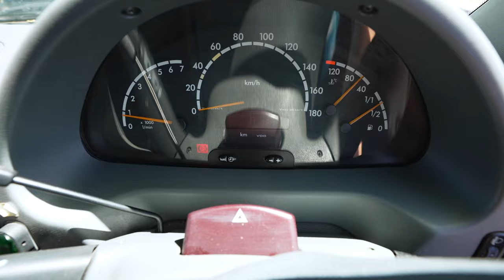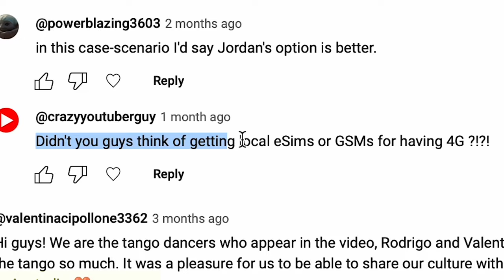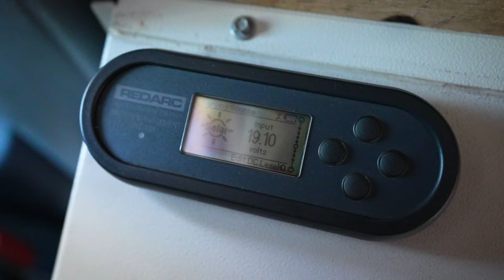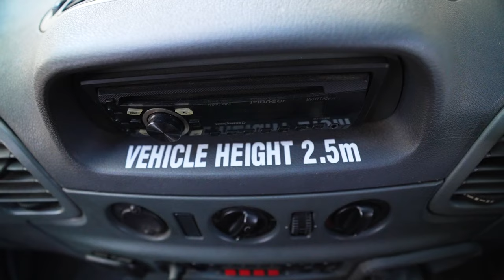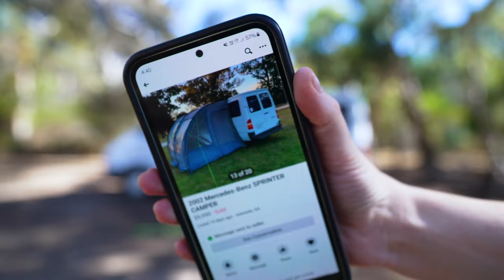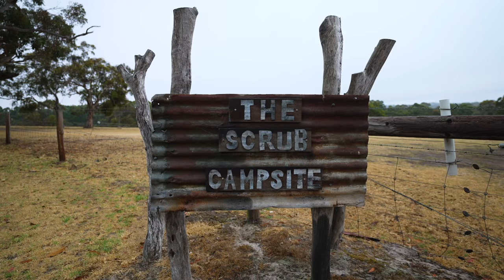WE BOUGHT A VAN! (full van tour & how much we spent!)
We bought a van! This is a full van tour as well as how much we spent!

Australia

• our *vlogging gear*